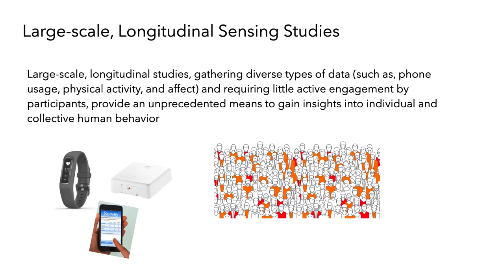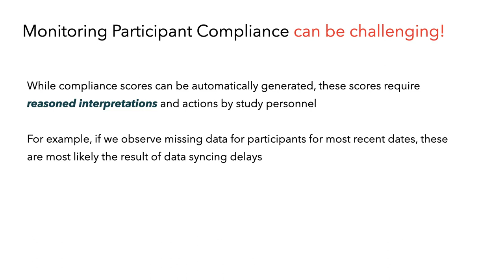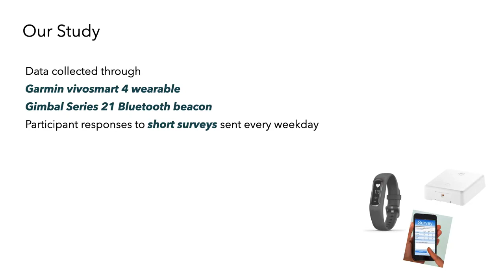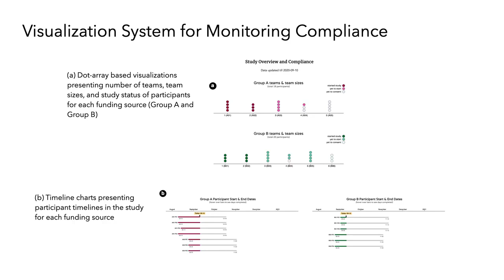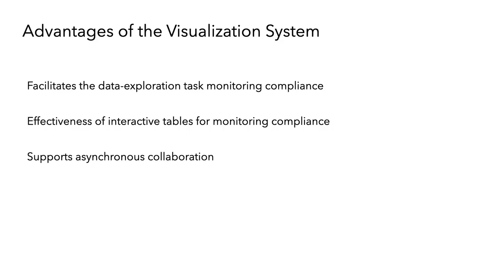Designing an Interactive Visualization System for Monitoring Participant Compliance in a ...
Designing an Interactive Visualization System for Monitoring Participant Compliance in a Large-Scale, Longitudinal Study
Poorna Talkad Sukumar, Thomas Breideband, Gonzalo J. Martinez, Megan Caruso, Sierra Rose, Cooper Steputis, Sidney D'Mello, Gloria Mark, Aaron Striegel

Session: Case Studies: HCI in Practice

Abstract
Frequent monitoring of participant compliance is necessary when conducting large-scale, longitudinal studies to ensure that the collected data is of sufficiently high quality. While the need for achieving high compliance has been underscored and there are discussions on incentives and factors affecting compliance, little is shared about the actual processes and tools used for monitoring compliance in such studies. Monitoring participant compliance with respect to multi-modal data can be a tedious process, especially if there are only a few personnel involved. In this case study, we describe the iterative design of an interactive visualization system we developed for monitoring compliance and refined based on changing requirements in an ongoing study. We find that the visualization system, leveraging the digital medium, both facilitates the exploratory tasks of monitoring participant compliance and supports asynchronous collaboration among non-co-located researchers. Our documented requirements for checking participant compliance as well as the design of the visualization system can help inform the compliance-monitoring process in future studies.